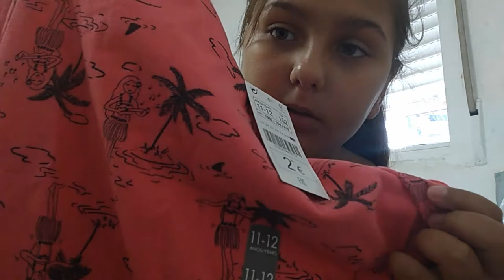Haul de ropa .